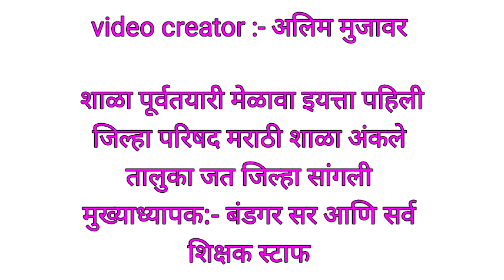शाळा पूर्वतयारी जिल्हा परिषद प्राथमिक शाळा अंकले! पार्ट 1 इयत्ता पहिली Z.P. school Ankale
शाळा पूर्वतयारी जिल्हा परिषद प्राथमिक शाळा अंकले! इयत्ता पहिली! Z.P. School Ankale
Z.P. School Ankale